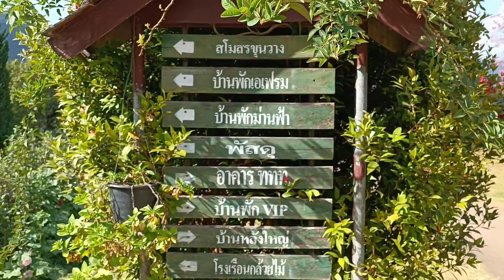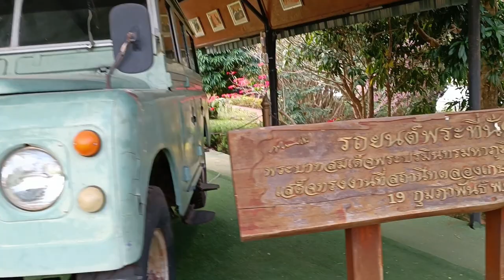ขุนวาง ชมดอกนางพญาเสือโคร่ง อัพเดท มกราคม 2567 ที่ศูนย์วิจัยเกษตรหลวงเชียงใหม่(ขุนวาง)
คลิปนี้พาเพื่อนชมดอกนางพญาเสือโคร่งที่ศูนย์วิจัยเกษตรหลวงเชียงใหม่(ขุนวาง)ครับ

รีวิวเส้นทางไปขุนวาง ขาไปใช้เส้นทางอำเภอแม่วาง เริ่มจากถนนเลียบคลองชลประทานเชียงใหม่หางดงสันป่าตองครับจนถึงแยกแม่วางเลี้ยวขวา ระยะทางจากตัวเมืองเชียงใหม่ประมาณ 90 กิโลเมตร พาชมต้นดอกนางพญาเสือโคร่งสวยงามมากครับ ส่วนขากลับใช้เส้นทางอินทนนท์กลับมาทางอำเภอจอมทองถนนจะขับง่ายกว่าแต่ระยะทางจะอ้อมกว่า ลองดูเส้นทางกันครับ หวังว่าคลิปนี้จะเป็นประโยชน์กับเพื่อนๆสำหรับการเดินทางครับ  คลิปนี้ถ่ายทำวันที่ 24 มกราคม 2567